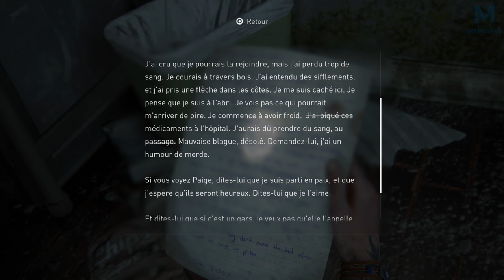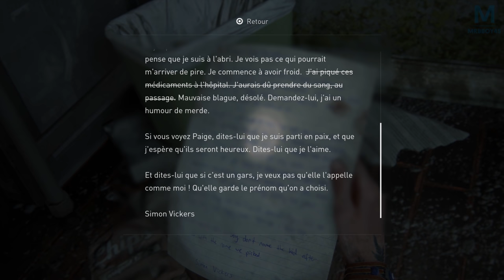The Last of Us Part II - Les SCARS | Episode 19